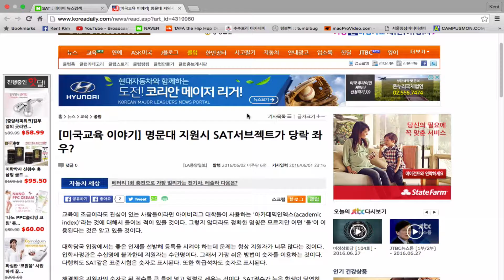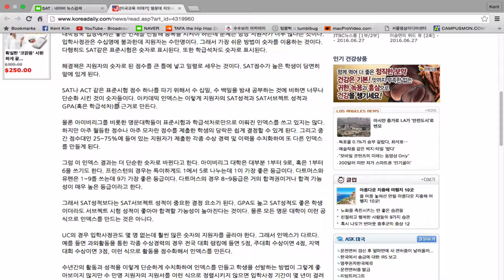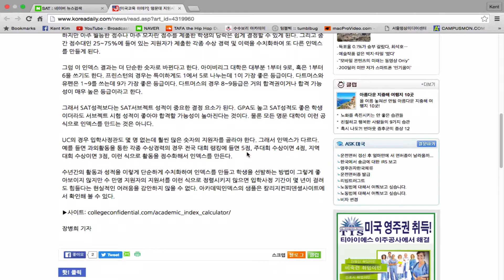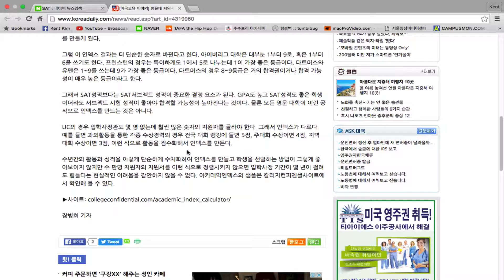2016 켄트김의 New SAT뉴스 제 3탄: SAT subject가 더 중요하다